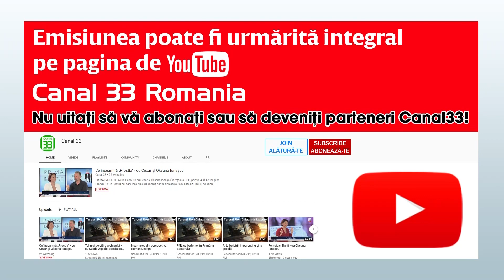Freelancing-ul în comunitate - Rodica Lupu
O scurtă prefaţă a emisiunii FREELANCER la Canal 33 cu Anca Rancea, în direct cu Rodica Lupu, Fondator Ingenius Hub din data de 19 NOIEMBRIE 2019. Pentru a viziona întreaga emisiune accesaţi linkul

Canal 33 România se lansează în YouTube Premium, cu conţinut special şi ţintit! Vei fi Partenerul nostru în parcursul media pe care îl desfăşurăm.
Pentru cei care încă nu s-au abonat dar își doresc să facă asta azi, link-ul de abonare este

Canal 33 România, televiziunea ta de business. Ești Antreprenor sau Freelancer? Vrei să afli cum au reușit oameni ca tine să exceleze în aceste domenii? intră și descoperă cele aproape 1500 de clipuri cu antreprenori, oameni de business și freelanceri care iși dezvăluie secretele reușitei lor!
Mai jos aveți o listă cu TOP 5 cu cele mai populare emisiuni de business ale canalului: